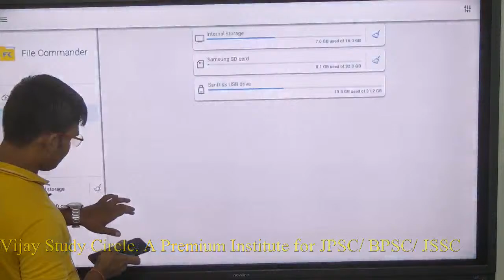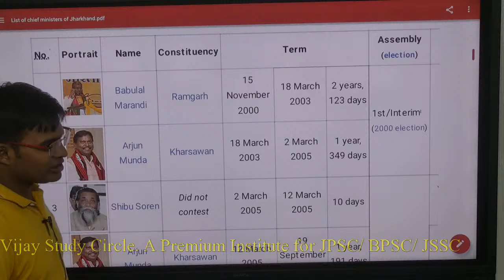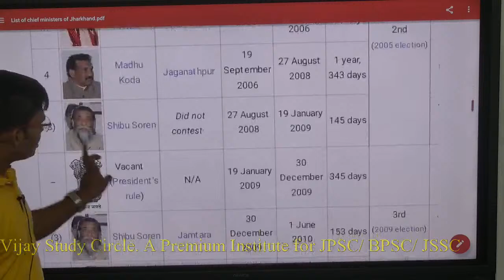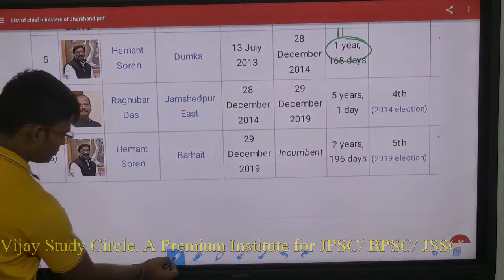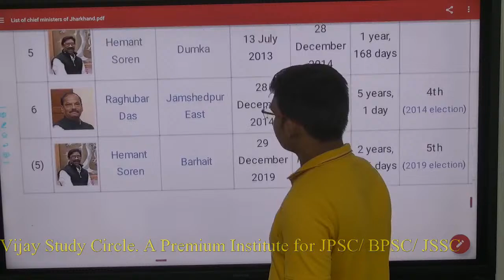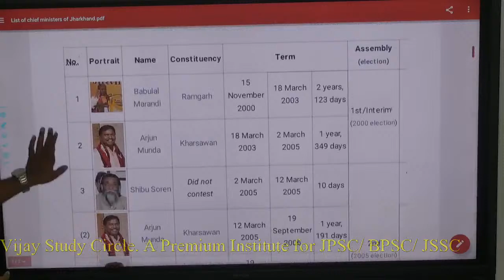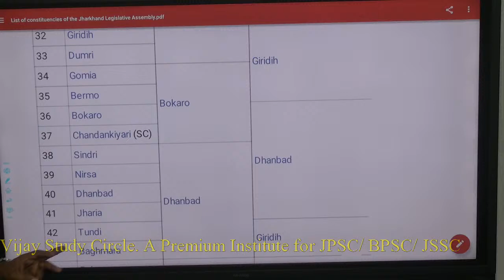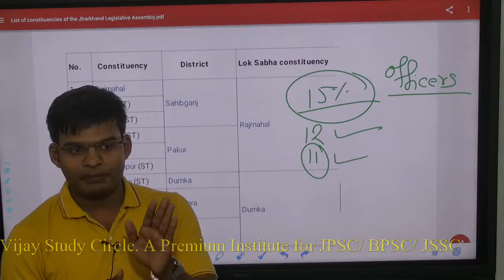First time when Jharkhand GS is being taught in fully English medium with Hindi explanations.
HOPE INSTITUTE IS AN IDEAL INSTITUTE FOR BANK/SSC/RAILWAY/CSAT/ OR ANY GENERAL COMPETITIVE EXAMS
address: banshi lal chowk hazaribagh jharkand